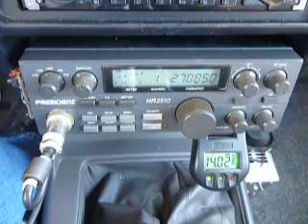12-16-2010 ModSquad 2572 Marshall Island WR34 06Postman